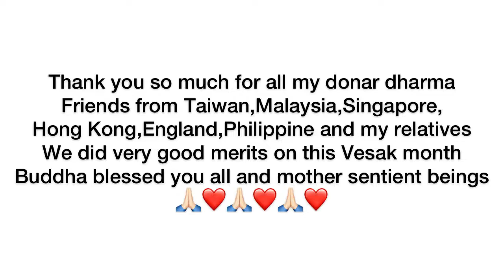Donation for hami Nepal.(Nepal youth association🙏🏻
Hami Nepal association is one of NGO in Nepal so right now they are helping for all covid patients in Nepal it’s trust worthy ngo if anyone help for covid 19 patients in Nepal you can contact with them Instagram (hami Nepal )